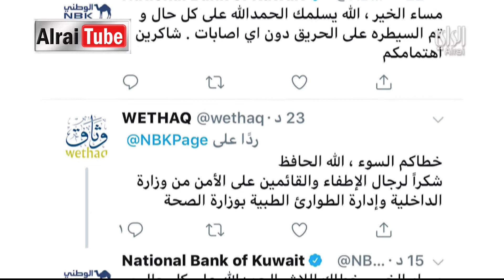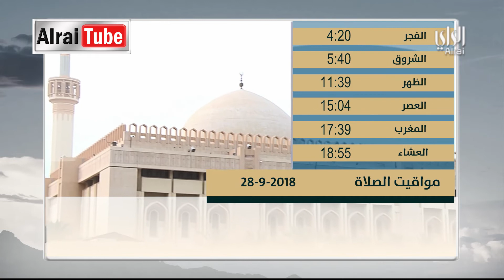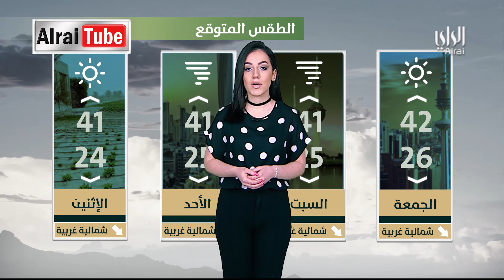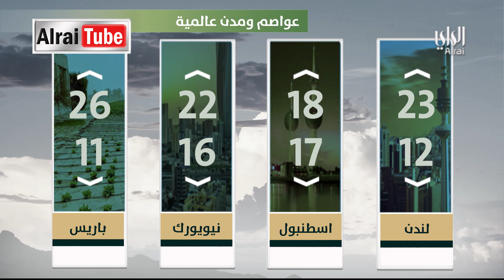نشرة اخبار الراي | 2018-09-27 | تقديم علي الموسى